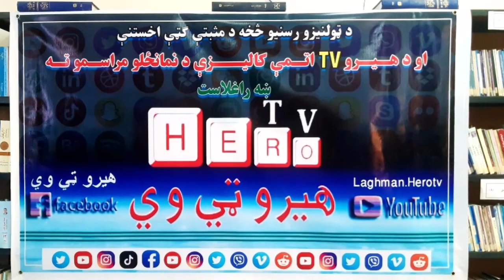Hero TV,You are watching all this from Laghman province